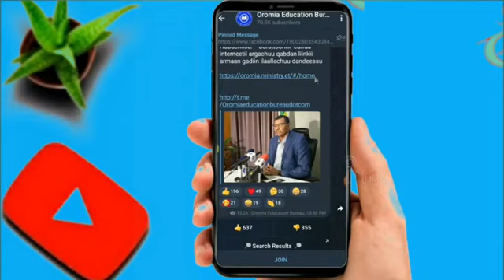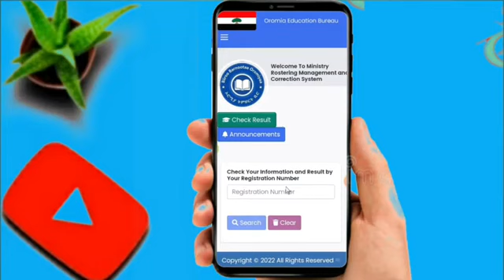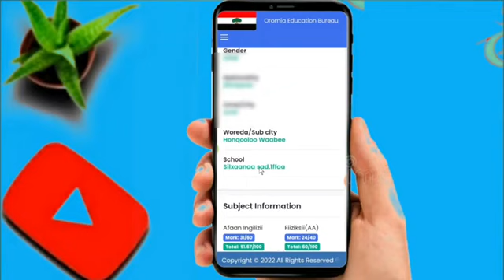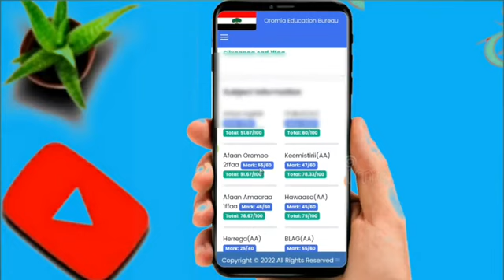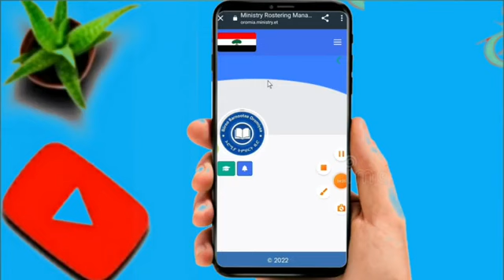Waa'ee Qormaata Kutaa 8ffaa Bara 2015 Tiin Walqabatee